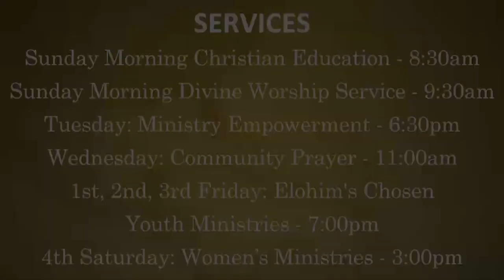THE KINGDOM OF GOD PT. 4 - Sunday Morning Tv Program - 23022020